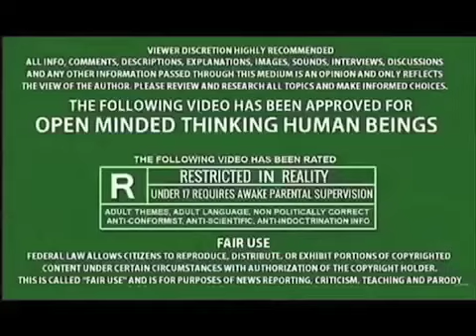AMERICA’s GOT POSSESSED REPTILIAN SHAPESHIFTING ILLUSIONIST's! AN ORIGINAL REAL-LIFE DEMON PHUCKTARD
FROM HELL!!!